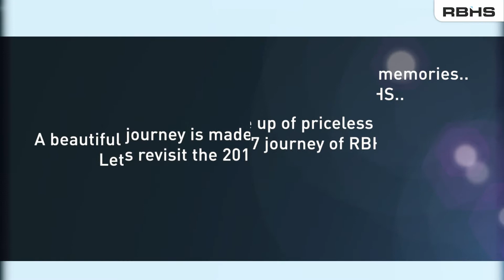REWIND 2017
It has been an eventful year at RBHS. Let's relive these magical moments of 2017.